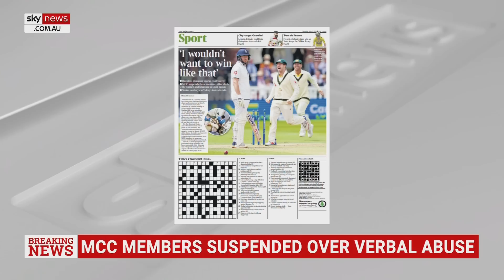Former cricketer backing Australia to go 3-0 up against England in Ashes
Former Australian cricketer Adam Dale is backing Australia to go 3-0 up against England in the Ashes after winning the second Test by 43 runs.